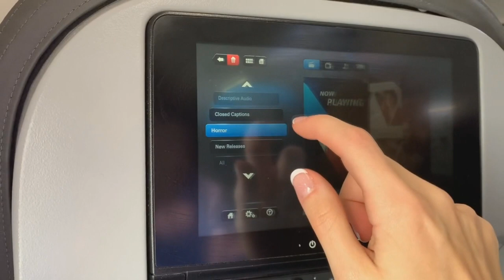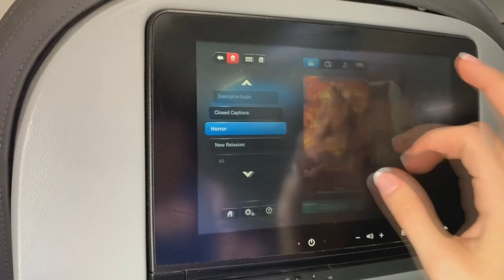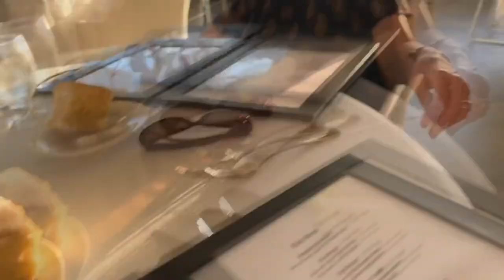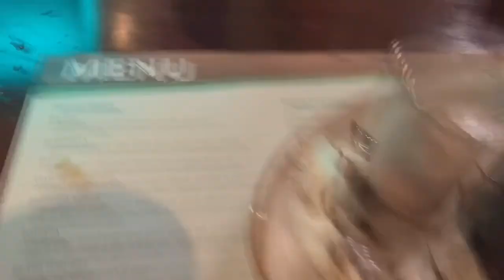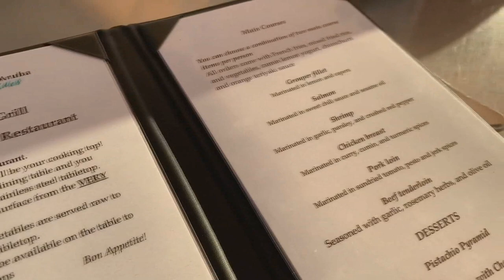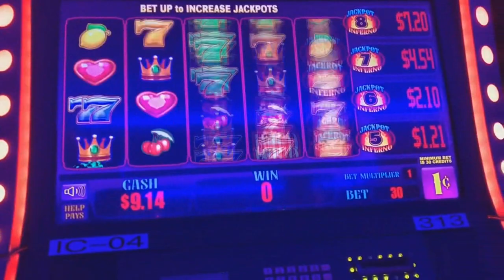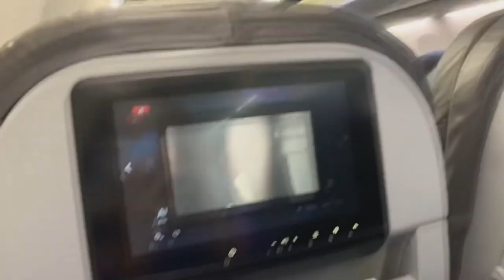ARUBA 2019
Interact with me Starlings! Much love, Mwah